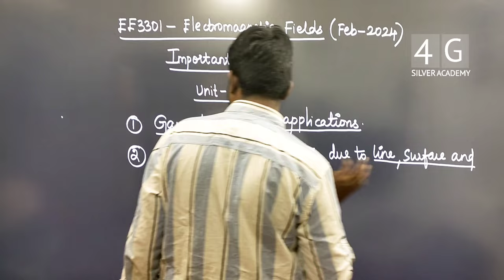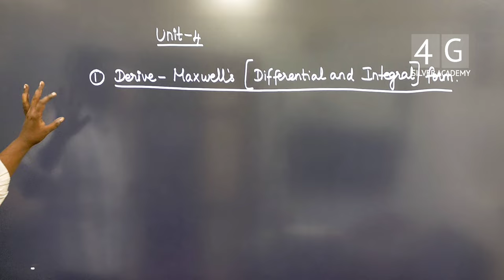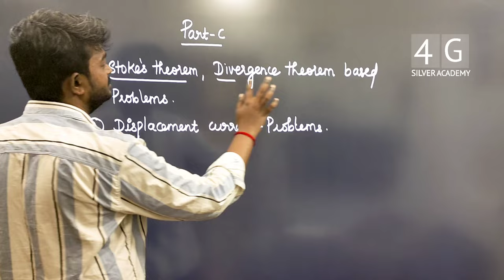Electromagnetic fields important questions EE3301 Anna University Sem 3 Exam Important questions